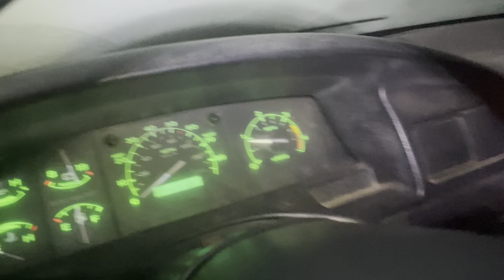7.3 IDI Diesel 5*F Coldstart.